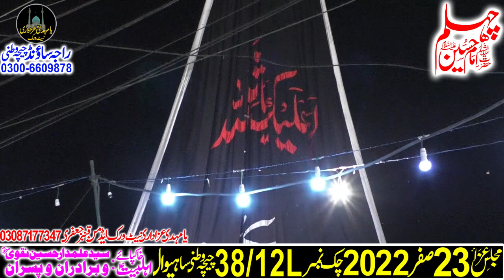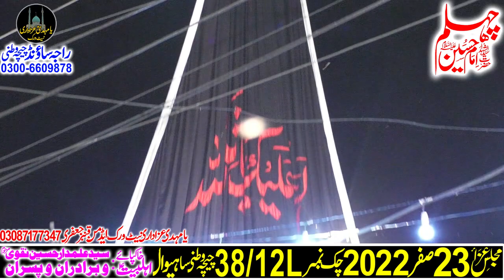Matam Dari MAJLIS 23 Safar 2022 CHK NO 38/12 L Chicha Watni Sahiwaal 13 Sep 2022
Qamber jaffri.